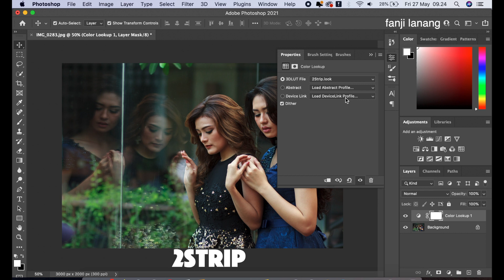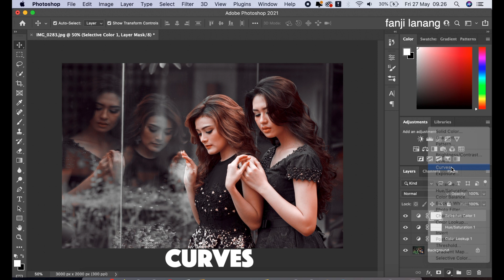How To Edit Mood Photo Color Effect | Photoshop Tutorial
For Beginners Portrait Photo Editing | Photoshop Easy Way To Make Your Photo Looks Better | Mood brown CINEMATIC COLOR GRADING | Photoshop 2021 color grading with simple process and using adobe color lookup